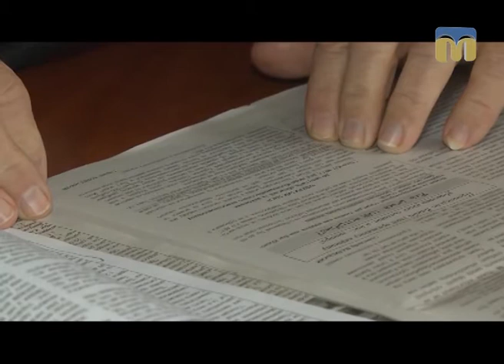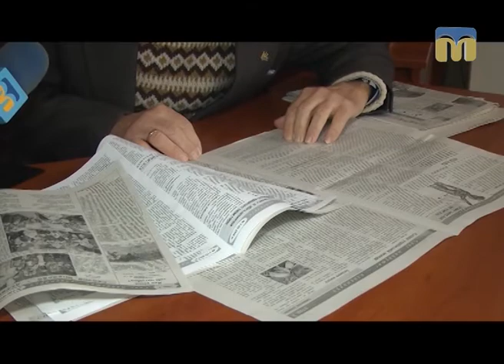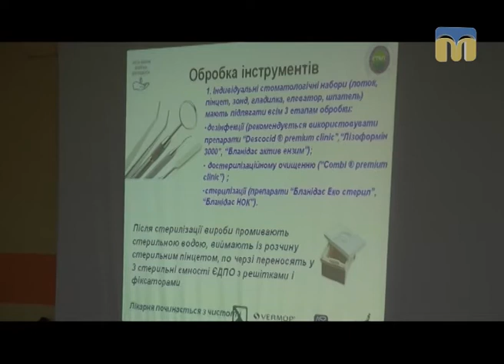Телевізійні новини Миколаївщини – 08.02.2017